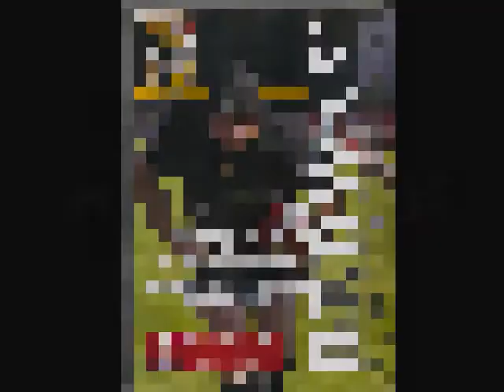05 Bedwas V Pontypridd - 3rd October 2009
Principality Premiership: Pontypridd win at Bedwas

Oct 5 2009 Western Mail

PONTYPRIDD won a hard-fought battle at Bridge Field to move up to second place in the premiership table, but it was a game that could have gone either way.

Ponty had first use of a strong downfield wind and made the most of it to pile up a 20-0 interval lead thanks to the efforts of their forwards who had a slight edge at scrum and lineout.

Adam Greendale missed a sitter of a penalty before Ponty got going and Dean Gunter kicked them into a 19th-minute lead.

From the kick-off, the ball was hoofed 60 metres to the home 22 where James Murphy was yellow-carded for a ruck offence.

Ponty set up a ruck close to the Bedwas line and Nathan Strong burrowed over for a try converted by Gunter.

Their second try was very similar with Sam Hobbs scoring after Gunter and Huw Dowden had probed the blindside to get them into range.

Gunter converted and added his second penalty right on half-time following a fracas and the intervention of the assistant referee.

The introduction of Gethin Worgan made a huge difference in the second half and one of his monster kicks took play to the Ponty line from the kick-off.

Andrew Tibbatts won the lineout and Rob Carter eventually claimed the touchdown and it was game on.

Worgan kept Ponty on the back foot and two penalties made it 20-13, although Bedwas squandered one superb break by replacement outside-half Worgan which should have led to a try.

With the Bedwas momentum building, it looked like Ponty would do well to hold out but the sin binning of the hosts influential captain Hywel Jenkins turned the game in Pontys favour and they held on to win.

Pontypridd coach Paul John said afterwards: It was a good win because it is a very difficult place to play. The wind was worth 20 points and I was very pleased with our defence in the second half, although we gave away too many penalties.

Bedwas coach Steve Law said: Im very disappointed. The game could have gone either way but the second yellow card cost us.

With a bit more composure, we might have pipped them in the second half.